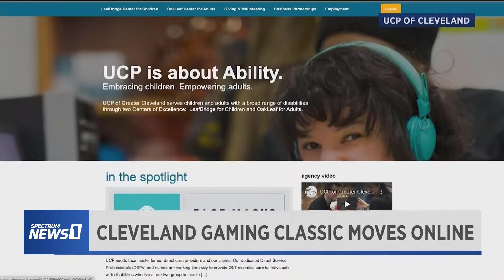Spectrum News Interview - Cleveland Gaming Classic 2020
Interview with Spectrum News, Cleveland about the Cleveland Gaming Classic 2020.